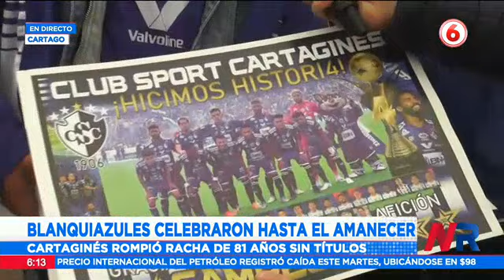Blanquiazules celebraron hasta el amanecer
Luego del gran triunfo del Club Sport Cartaginés, sus aficionados celebraron hasta el amanecer el título que no alcanzaban desde hace más de ocho décadas.